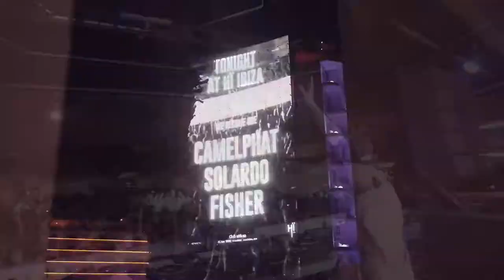MEDUZA, FISHER, XXXTENTACION, Kendrick Lamar and Dom Dolla 2020 DJ Mix (Music Video)